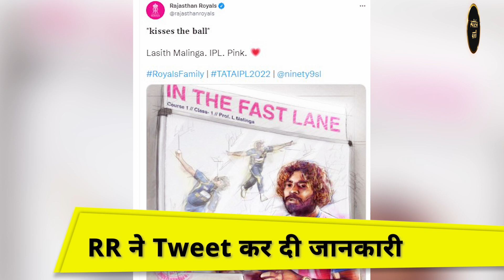Mumbai Indians के बाद Lasith Malinga की IPL में नई team, World Champion teammate के साथ reunion